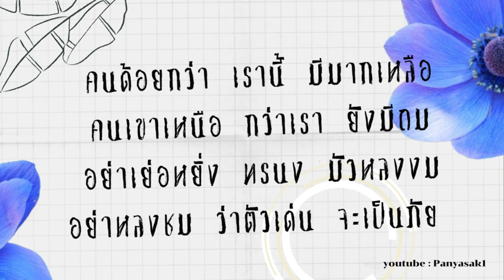14 มิถุนายน ค.ศ. 2023